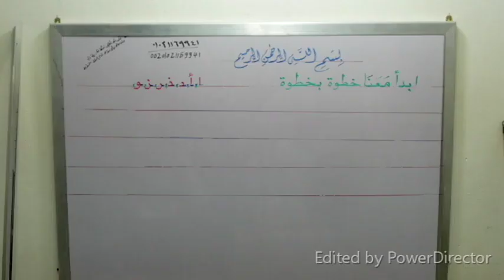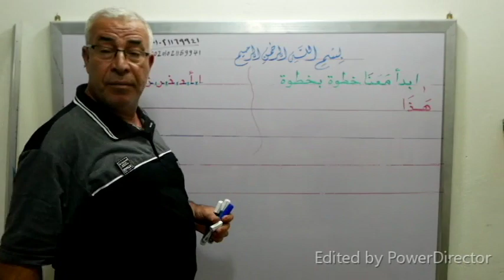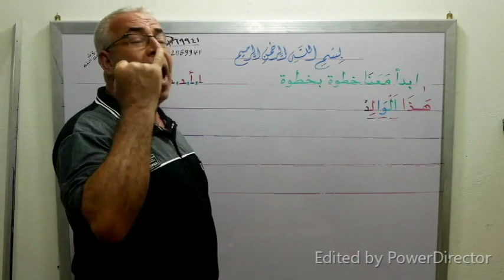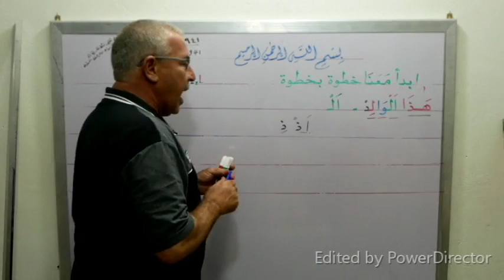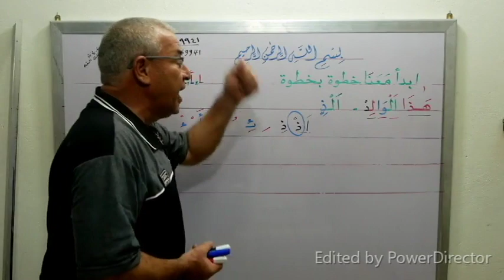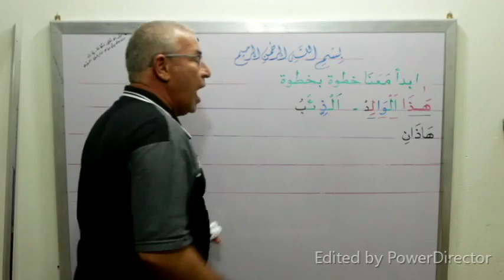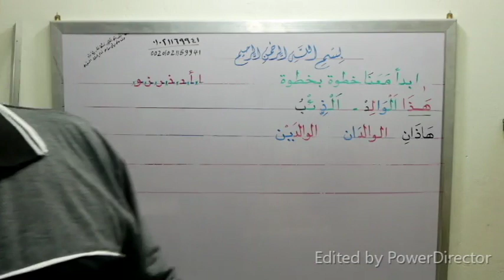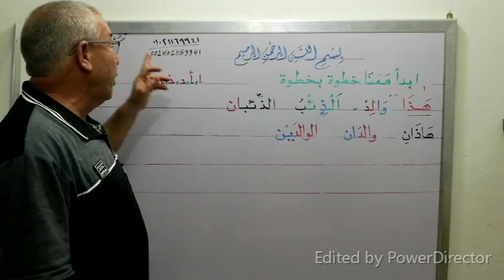الجزء 8 من قائمة ابدأ معنا ( تعلم اسم الإشارة ( هذا – هاذان ) مع كلمات شمسية وقمرية وهمزة على نبرة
الجزء 8 من قائمة ابدأ معنا ( تعلم اسم الإشارة ( هذا – هاذان ) للمذكر العاقل وغير العاقل مع كلمات شمسية وقمرية وهمزة على نبرة بكل سهولة ... شكرا جزيلا وبارك الله فيك ... من فضلك إذا أعجبك الفيديو فلا تنسانا بالدعاء والاشتراك فى القناة وتفعيل زر الجرس ونشر القناة لأحبائك حتى تعم الفائدة على الجميع بارك الله فيك وجزاك الله عنا خير الجزاء ... لو صعب عليك شيئا من السهل أن نتواصل على الواتس أو الهاتف ورقمى للمقيمين خارج مصر هو 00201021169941 أما داخل مصر هو 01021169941 وأنا تحت أمر الجميع